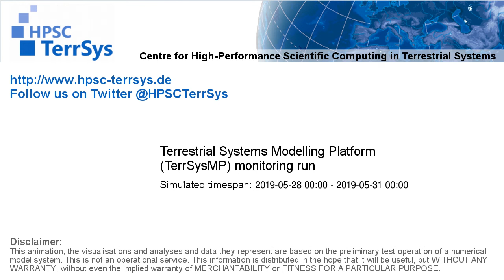TerrSysMP monitoring run 2019-05-28 - 500hPa air temperature aund geopotential - Europe (72h)